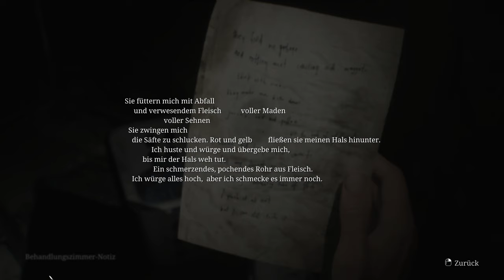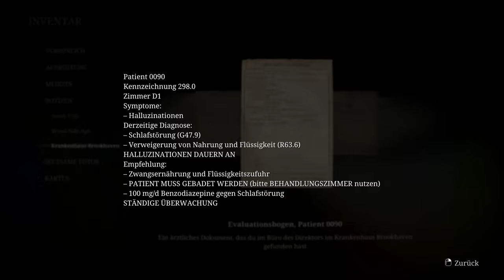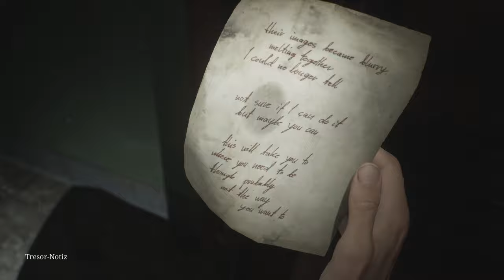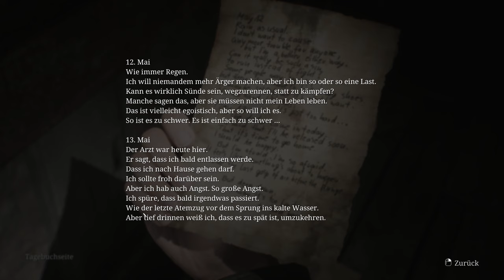Frodo Fleischlippe ( Silent Hill 2 Remake , german, Folge 13)